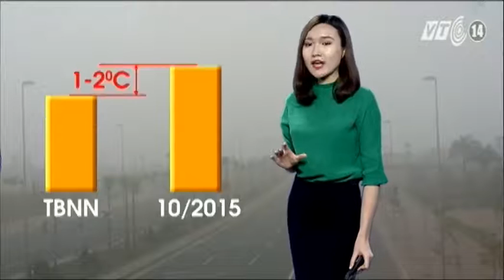VTC14_Thời tiết Tổng hợp ngày 21.10.2015